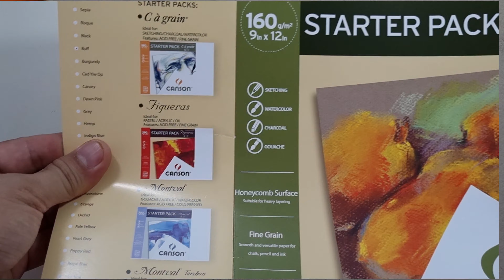Quick & Easy Shading- Expressive Style! A Realistic Pencil Portrait Drawing Tutorial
@BMDPortraits Shares another realistic charcoal pencil portrait drawing tutorial featuring the General's Charcoal pencil using the Expressive Style or drawing technique that allows a simple, quick and easy process. I personally love to use Toned papers because I can use the white charcoal pencil which gives a more expressive dramatic effect of capturing light on a portrait. This drawing style is very underrated, therefore I would like to introduce it to every portrait artists all over the world because It is so good, so emotional and expressive. Even beginners with realistic pencil portraiture can learn a ton on this tutorial video, so I hope this will be recommended for more artists and future artists on many countries.